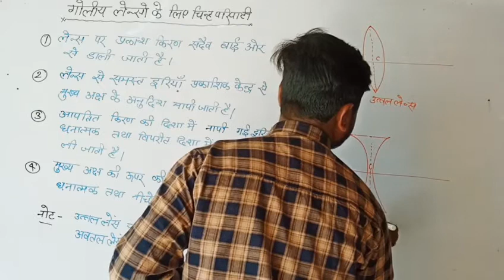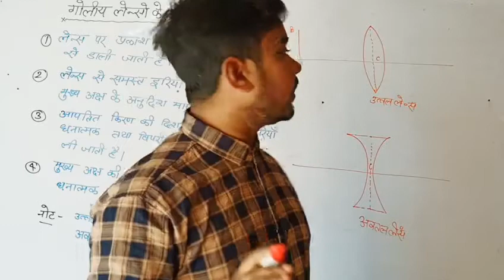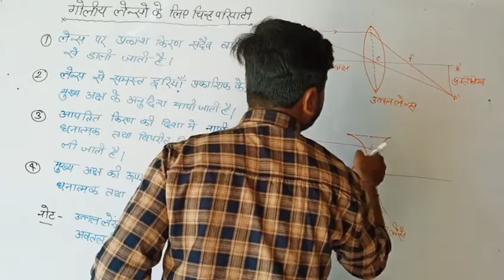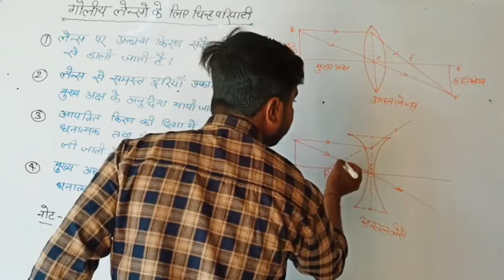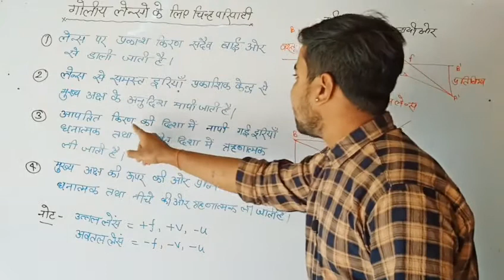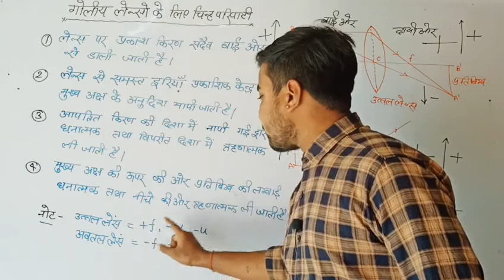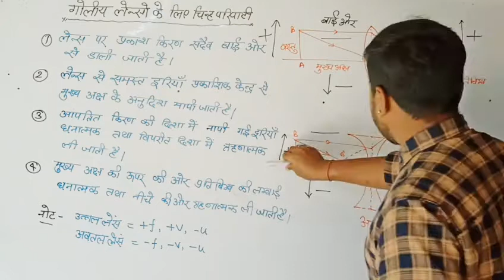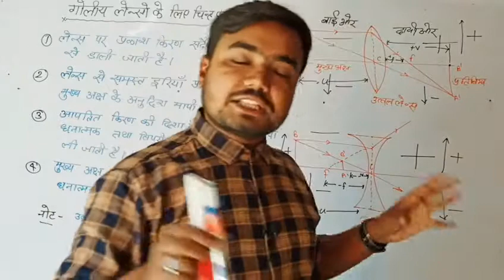लेंस चिन्ह परिपाटी, lens chinh paripati, lens ka chinh paripati, lens ka chin paripati by Sushil sir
🙏Hii fnds. 🙏
Welcome back to our
YouTube channel A.S. Study Hub.

दोस्तों Science में अगर आप अच्छे से तैयारी करना चाहते हैं, तो आपको Science में आपको हर एक Video को देखना चाहिए जिससे आप लोगों को अच्छे से अच्छा तैयारी होगी।

मेरा  Channel भी आपके उज्जवल 🌞 भविष्य के लिए हैं।